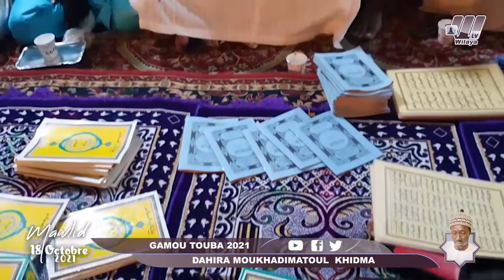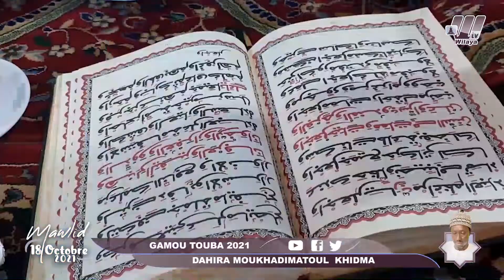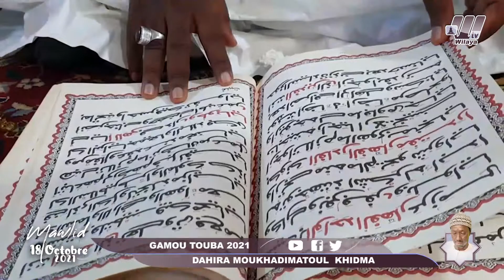Gamou Touba Dahira Moukhadimatoul Khidma De la Grande Mosqué de touba